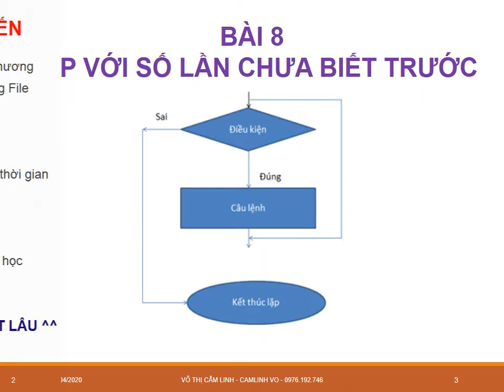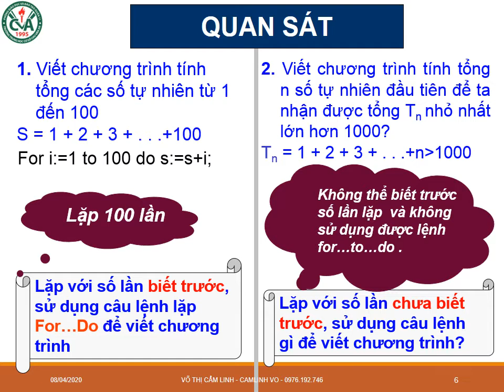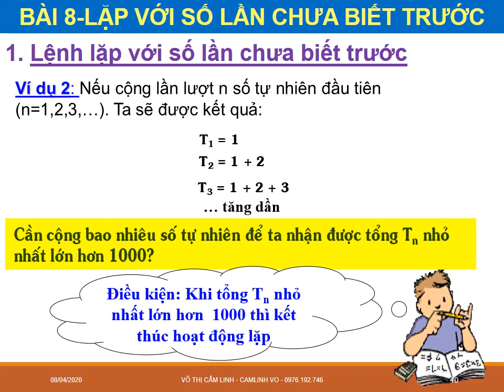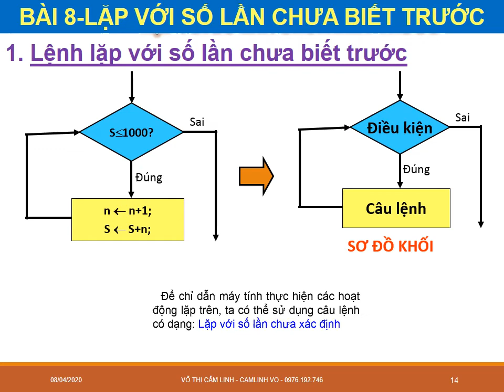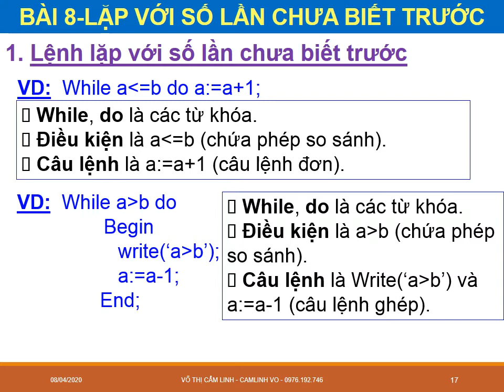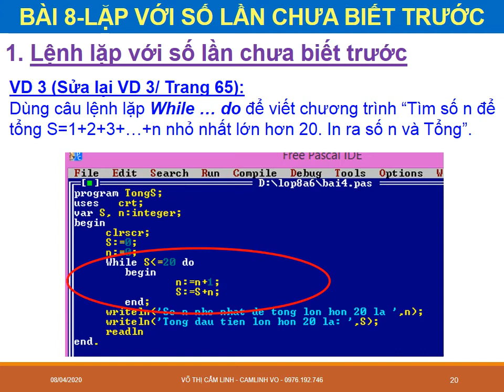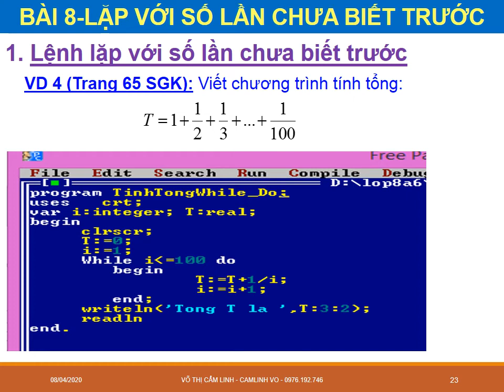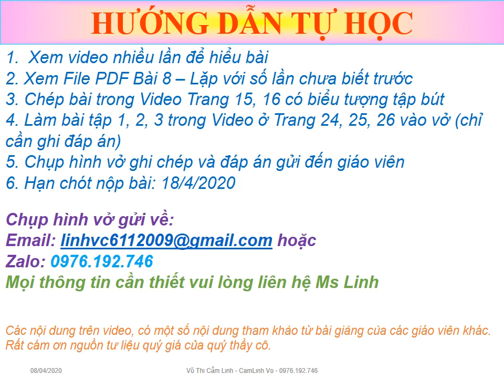TIN HỌC 8 (13.4 - 18.4) - Bài 8: Lặp với số lần chưa biết trước